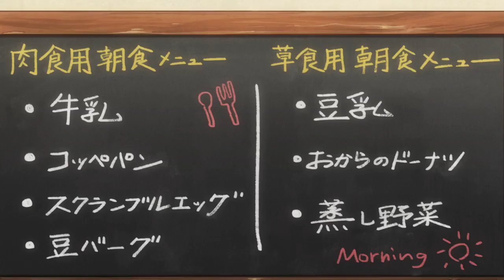What Makes Beastars Unique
Beastars is a very unique anime that left me with all kinds of reactions.